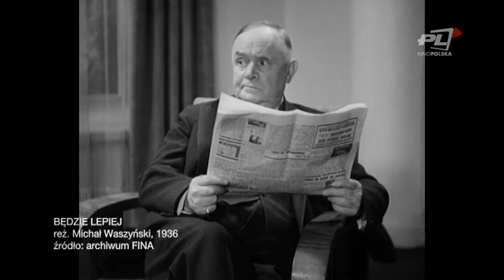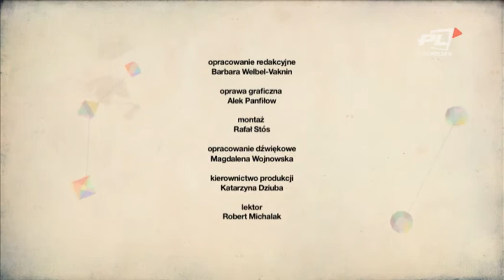Przedwojenne kino w Telewizji Kino Polska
Telewizja Kino Polska zaprasza na najlepsze przedwojenne kino po digitalizacji. Wystąpią najjaśniejsze gwiazdy z tamtych lat: Jadwiga Smosarska, Loda Niemirzanka, Ina Benita, Aleksander Żabczyński czy lwowski duet - Szczepko i Tońko.

„DWIE JOASIE” 30 grudnia o 11:40 (sobota)
Wbrew temu, co mówi tytuł, Joasia jest tylko jedna. Jest powabną, pracowitą maszynistką, która dla uniknięcia nieustannych zalotów kolejnych szefów przeistacza się w kobietę nieatrakcyjną. Kiedy się jednak zakocha, pojawi się problem: musi przeistaczać się raz tak, a raz tak. Ale spokojnie! Wszystko skończy się szczęśliwie, gdyż Joasia ma wygląd gwiazdy przedwojennego kina Jadwigi Smosarskiej…

„JADZIA” 31 grudnia o 11:00 (niedziela)
Konflikt dwóch rodzin – ale nie jak w „Romeo i Julii”, tylko na wesoło. Dwie firmy sportowe usiłują namówić mistrzynię tenisa do gry sprzętem swojej produkcji. Firmę Malicz reprezentuje śliczna Jadzia, firmę Oksza przystojny Jan. Liczne intrygi i nieporozumienia, które angażują członków dwóch rodzin i zarazem firm, wiodą nieuchronnie do szczęśliwego zakończenia, czyli połączenia serc i kapitałów Jadzi i Jana. Zręczna komedia z zabawnymi pomyłkami i z udziałem wielkich gwiazd, Mieczysławy Ćwiklińskiej, Jadwigi Smosarskiej i Aleksandra Żabczyńskiego.

„BĘDZIE LEPIEJ” w Nowy Rok o 11:05 (poniedziałek)
Szczepcio i Tońcio, wyrzuceni z pracy w fabryce lalek, znajdują w parku niemowlę. Postanawiają się nim zająć, ale na skutek zbiegu okoliczności opiekę nad niemowlakiem musi przejąć młoda piękna dziewczyna, która wykorzystuje ten fakt, żeby pozbyć się niewygodnego kandydata na męża. Jedna z bardziej znanych przedwojennych komedii z udziałem genialnego duetu lwowskich komików, którzy tym filmem rozpoczęli karierę na dużym ekranie.

„Dwie Joasie” 30.12 o 11:40 (sobota)
„Jadzia” 31.12 o 11:00 (niedziela)
„Będzie lepiej” 01.01 o 11:05 (poniedziałek)

Telewizja Kino Polska to jedyny kanał filmowy dedykowany tylko i wyłącznie polskim filmom i serialom. Stacja dostępna jest w ofertach wszystkich największych sieciach kablowych i platform satelitarnych oraz u wielu lokalnych operatorów.